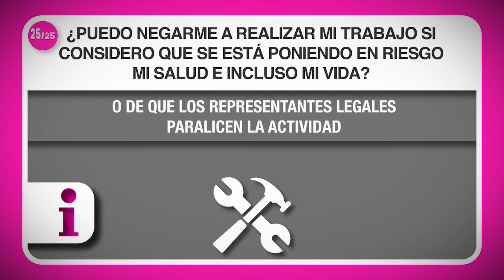¿Puedo negarme a realizar mi trabajo si considero que se está poniendo en riesgo mi salud o mi vida?